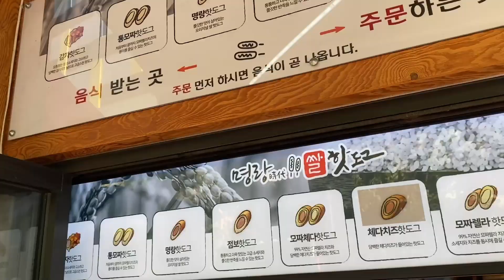멕시코 여자친구가 처음으로 한국 핫도그를 먹어본다면 ? / PROBANDO BANDERILLAS COREANAS 🇰🇷 / TRYING KOREAN CORNDOG 🇰🇷